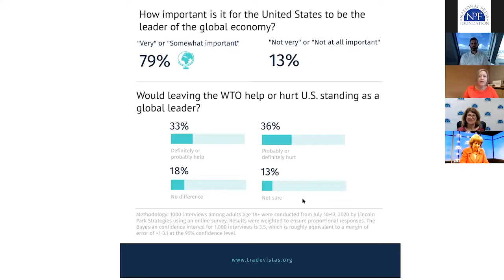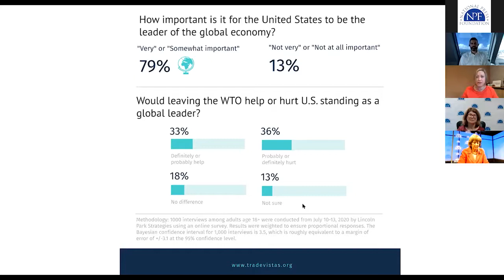Trump, Biden, and the future of the WTO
How are the Biden and Trump trade positions likely to play out on the campaign trail and translate into policy next year? What’s the latest on the leadership contest under way in Geneva to be the next head of the embattled WTO? And what do journalists need to know about this under-covered institution now that the US membership in the WTO threatens to become a 2020 election issue?

This briefing is part of a series of Hinrich Foundation-sponsored National Press Foundation webinars on global trade during the COVID-19 era.